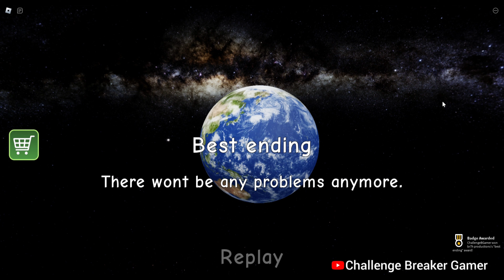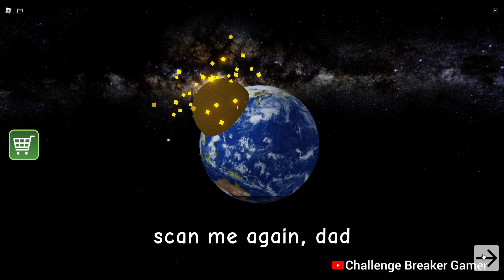How To Get All 4 Endings In 💩 NEED MORE POOP 💩 Full Walkthrough | Need More Poop New Update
In Today's Video NEED MORE POOP all 4 Endings Full Gameplay - A New Fan Game

My PC -
Ram - 16GB
SSD - 1TB